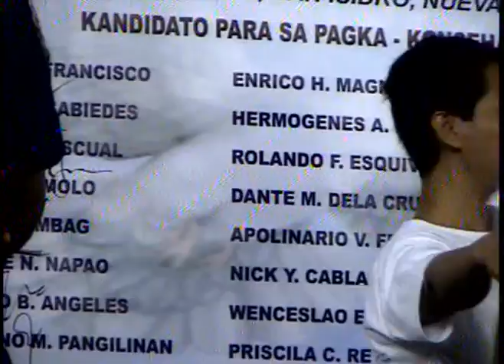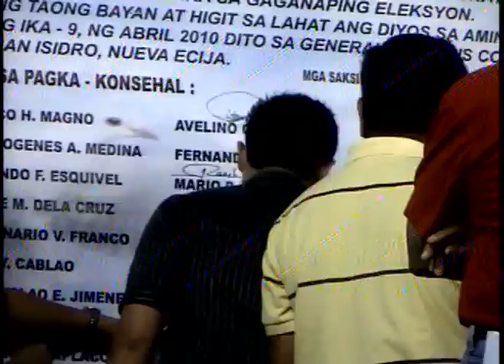Multi Sectoral/Candidates Forum and PEACE Covenant: Eleksyon 2010 6 of 11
Multi Sectoral/Candidates Forum and PEACE Covenant: Eleksyon 2010 3of 11
Held last April 09, 2010 at General De Jesus College, San Isidro, Nueva Ecija
Full Version